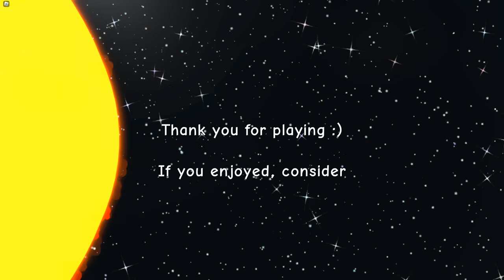НЕ ПОШЕЛ В ШКОЛУ! СТРЁМНЫЙ БАТЯ В ROBLOX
Играем в Roblox (Роблокс) - Обманул папу и не пошел в школу ! Поднял температуру до максимального уровня, чтобы прогулять школу (need more heat)  ...